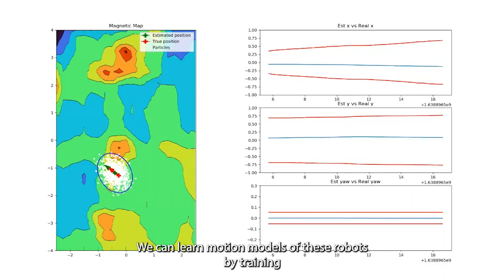Active Perception and Robot Intelligence Lab - Jane Shin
Dr. Shin provides an overview of the research conducted by the Active Perception and Robot Intelligence Lab.